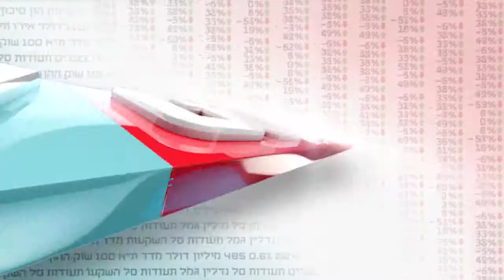כנס פסגת ת"א 100 - אורי גרינפלד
צילום: טל אזולאי